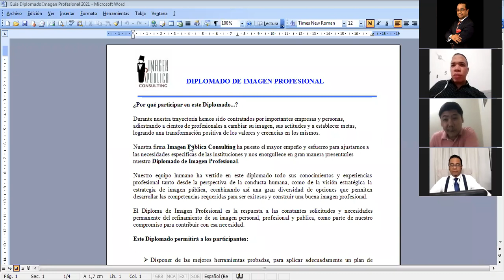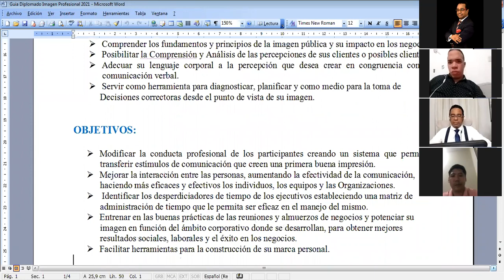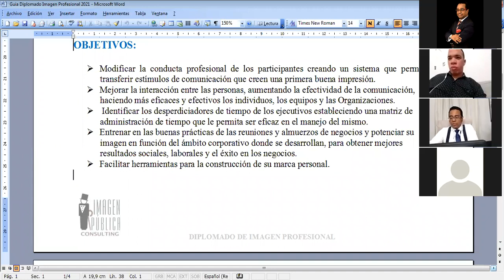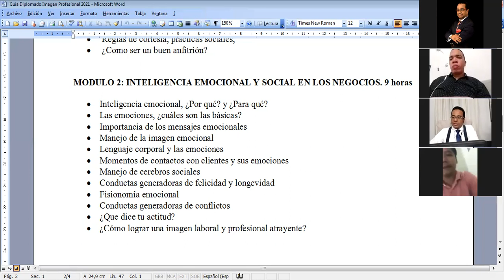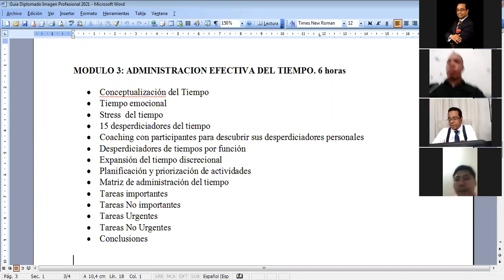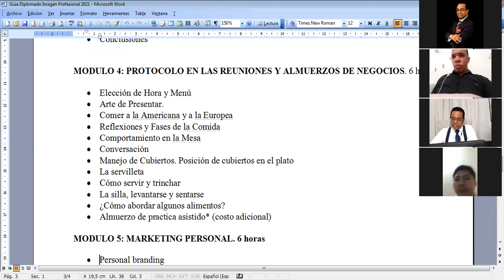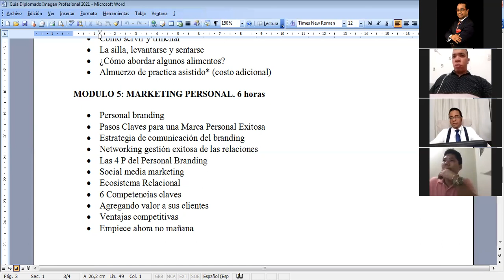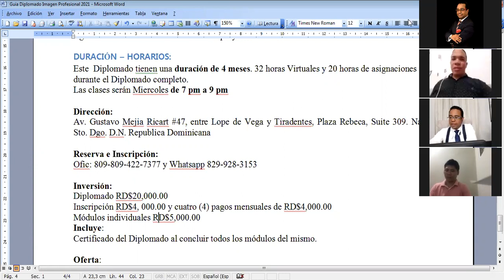Bienvenida el Diplomado de Imagen Profesional